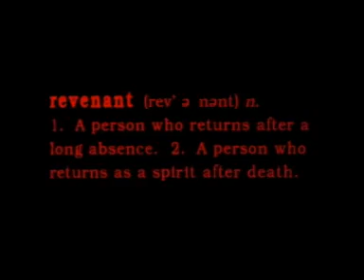Modern Vampires (1998) trailers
Unofficial Modern Vampires trailer.
A young vampire rebels against his mentor Count Dracula in the modern day.

Starring: Casper Van Dien, Natasha Gregson Wagner, Rod Steiger